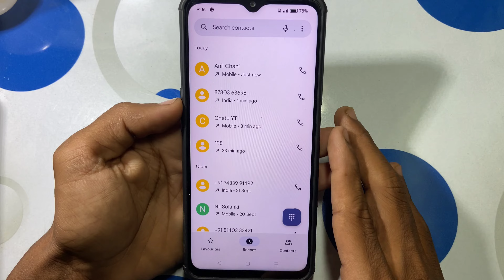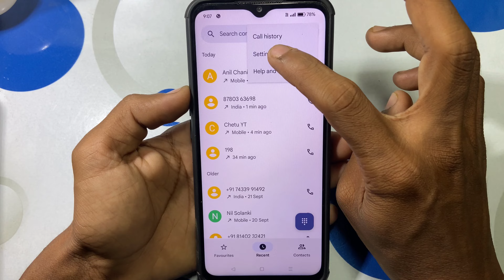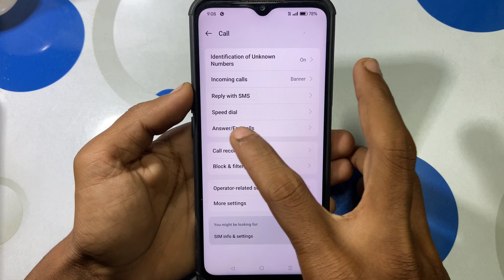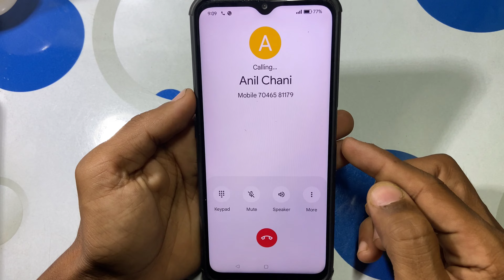power button press karne se call cut jata hai | call cut problem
Your Queries -
power button press karne se call cut jata hai
power button se call cut jata hai
call cut problem
power button dabane se call cut jata hai

power button dabane se phone cut jata hai
power botton se call kaise katta jata hai
power button se call cut jata hai kaise theek karen
power button press karne se call cut jata hai kya karen
power button end call problem
power button se call kyu kat jata hai
power button se call cut band kaise kare